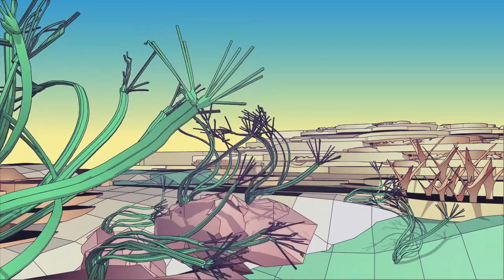Corbu - "Believe The Lie" (Official Video)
Directed by Javier Longobardo